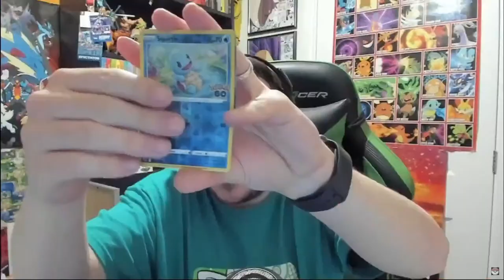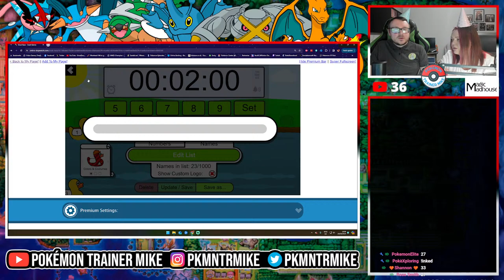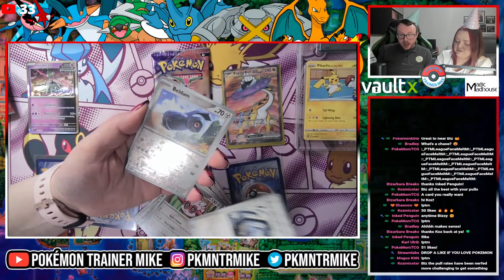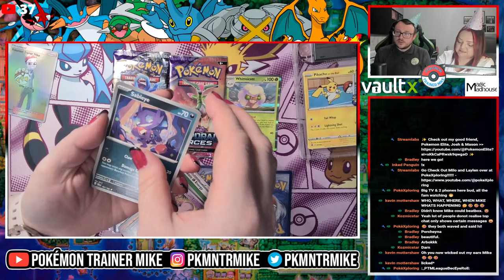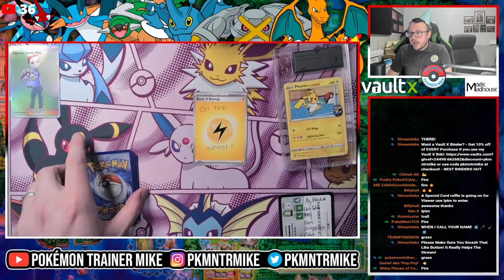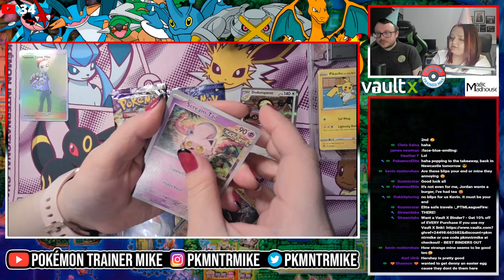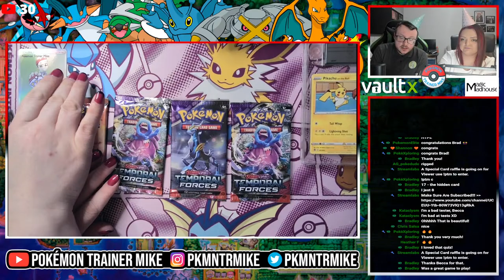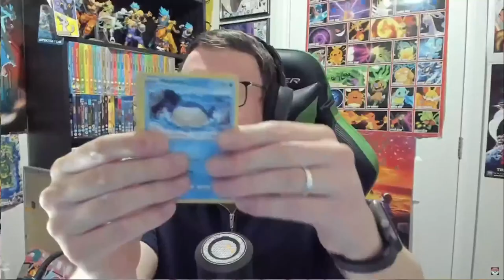My Ultimate Birthday Celebration: Unveiling Temporal Forces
🎉🎂 Join the Ultimate Birthday Bash! 🎂🎉

Celebrate the most epic birthday stream EVER as we dive into the NEW Temporal Forces booster box on my channel's first-ever birthday extravaganza! 🎁🎈

🚀 Unveiling the Future: In this special birthday edition, we'll crack open the highly-anticipated Temporal Forces booster box, exploring the cutting-edge cards and uncovering the mysteries of the time-bending set! ⏳✨

🎈 Join the Party: Whether you're a seasoned TCG enthusiast or a casual viewer, this birthday stream is the place to be! Share in the excitement, engage with the community, and witness the thrill of opening new Temporal Forces cards LIVE. 🎊🔥

🎉 Highlights of the Stream:
👉 Booster box opening of the BRAND NEW Temporal Forces set.
👉 Birthday shoutouts, special guests, and interactive community games.
👉 Unveiling the most sought-after cards and discussing strategies.

Get ready to make history with us as we celebrate the channel's first birthday in style! 🎂🎁 BirthdayStream TemporalForces TCGCelebration 🚀⏳